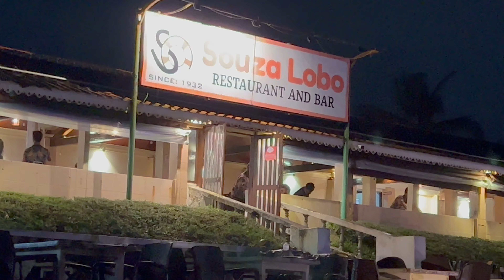My BIRTHDAY Celebration At ANJUNA BEACH GOA | GOA VLOG DAY 2 | GOA TRIP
Hey everyone! 🌊 Join us as we celebrate Atika's birthday at the iconic **Curlies Beach Shack** on the stunning **Anjuna Beach, Goa**. From the beautiful sunset views to the vibrant beach vibes, this day was filled with fun, food, and unforgettable memories.

In this vlog, you’ll get a glimpse of:

The amazing Goan food & drinks at Curlies 🍤🥂
Chill beach moments and the lively party atmosphere 🎶🎉
Stunning views of Anjuna Beach at sunset 🌅

Whether you're planning a trip to Goa or just love beach vibes, this vlog will give you all the feels!